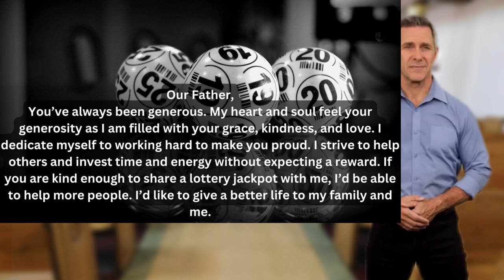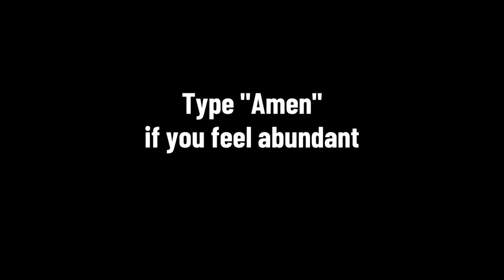PRAYER TO WIN THE LOTTERY FAST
Are you someone who loves participating in giveaways and games of chance but have been experiencing a string of bad luck lately? Or maybe you're new to these games and are seeking divine intervention to increase your chances of winning?

We firmly believe that this powerful prayer can positively impact your chances of winning any game of chance, including the lottery. With this prayer, we invite you to tap into the power of faith, and seek divine intervention to help you overcome any obstacles and increase your chances of winning.

So, if you're dreaming of hitting the jackpot and want to speed up the process, we encourage you to join us in prayer. Let us come together, believe in the power of the divine and repeat the words of this prayer with unwavering faith and trust that our desires will be granted. Remember, faith moves mountains, and with this prayer, we can harness that power to help us achieve our goals.

Join us now and let's pray together for the fast realization of our dreams!

This is a powerful tool to invite the blessings of the divine and increase your chances of winning. With a simple yet effective prayer, we offer you the opportunity to harness the power of faith and seek divine assistance to overcome any obstacles that may be hindering your success.

So, if you're ready to tap into this power and see results, we invite you to join us in prayer. Let us come together, believe in the power of the divine and repeat the words of the prayer with faith and conviction. It is our sincere hope that this prayer will bring you the blessings and success that you seek.

Join us now and let's pray together for our common goal!